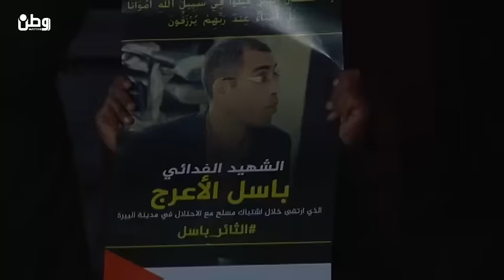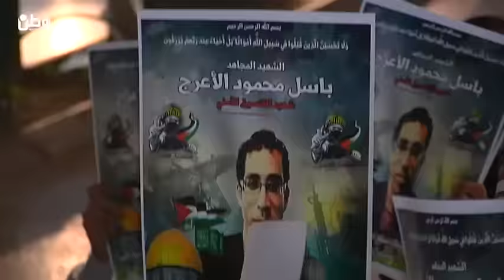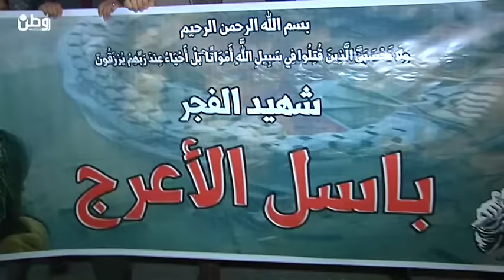مسيرة اعتزاز بالشهيد المقاوم باسل الاعرج في رام الله